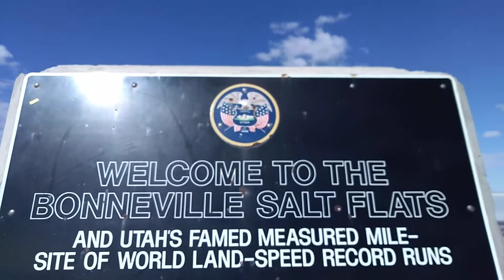California trip October 2018(8)